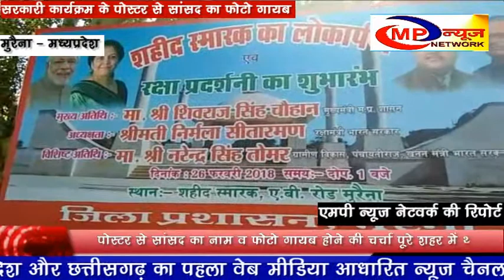मुरैना - सरकारी कार्यक्रम के पोस्टर से सांसद का फोटो गायब - MP NEWS NETWORK MURENA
मुरैना में शहीद स्मारक कार्यक्रम को लेकर प्रशासन ने शहर में जगह जगह पर होर्डिंग लगवाए